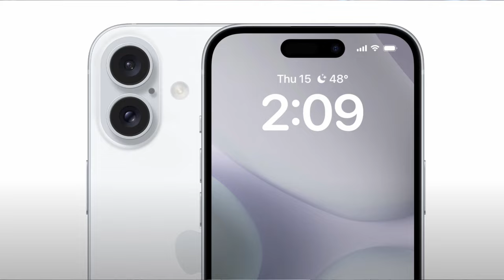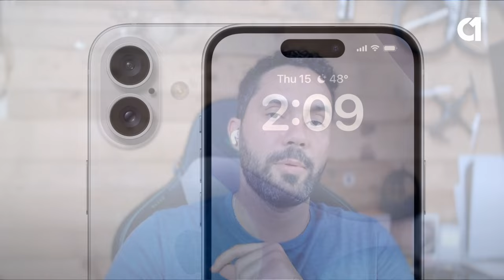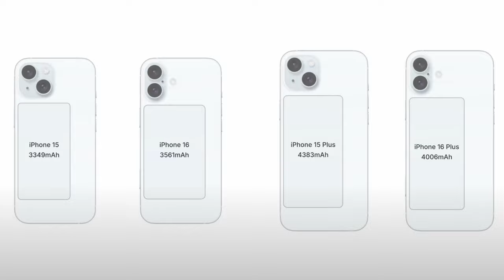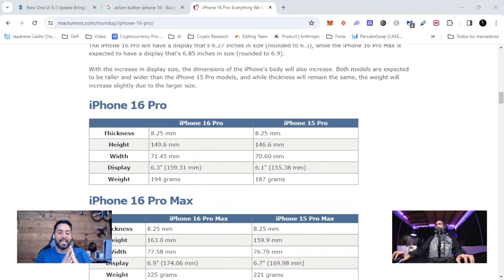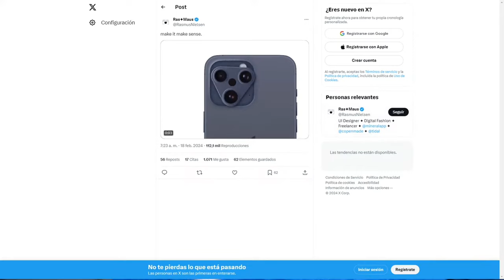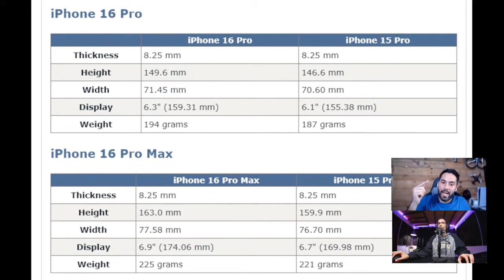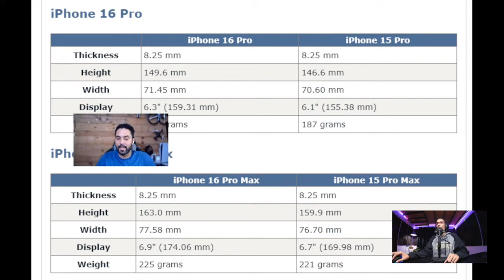Todo lo que sabemos del iPhone 16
¡Atención Fanáticos Apple!

Llegan los rumores del iPhone 16 y 16 Pro: nuevos procesadores, cámaras , colores , y hasta un posible iPhone 16 Ultra e iPhone SE Plus.  Pero recuerda, ¡son solo rumores hasta la presentación oficial!

Este video es un recorte de mi transmisión en vivo todos los sábados a las 3 PM. ¡No te las pierdas!